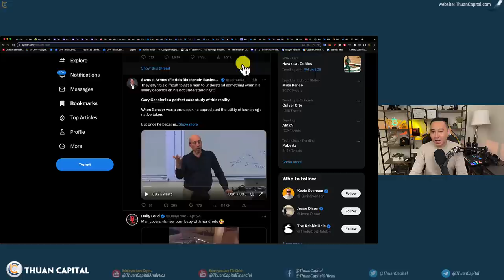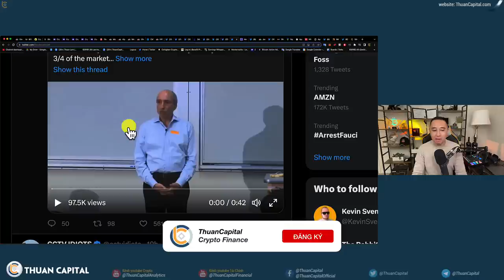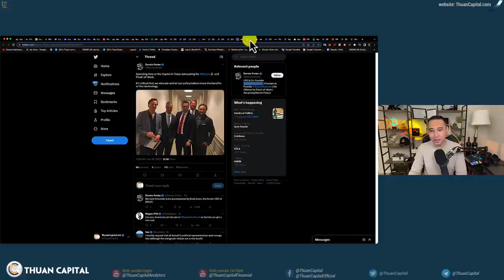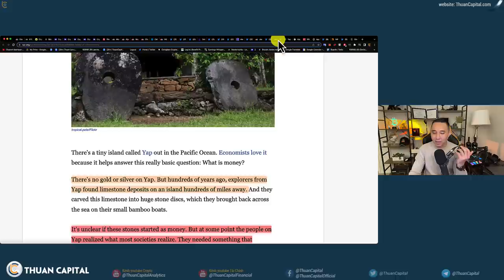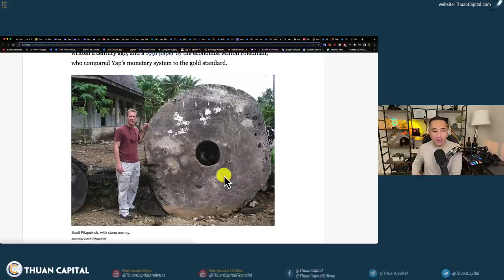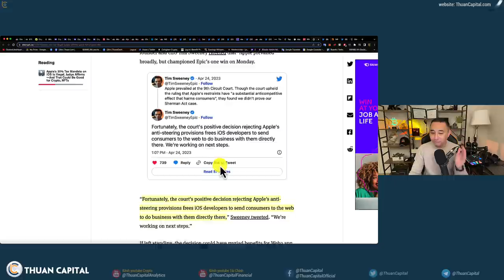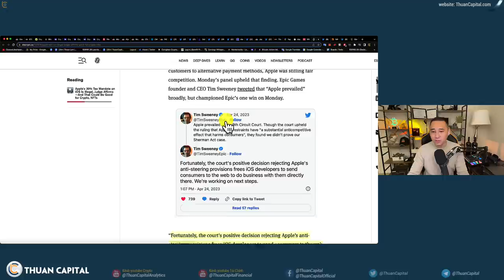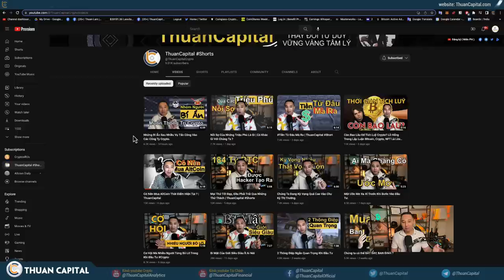1586 (Part 2) Môi Trường Thù Địch Pháp Lý Hoa Kỳ | TIỀN LÀ GÌ | Epic Games Kiện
⏱️ TIMESTAMPS
00:00 - Môi Trường Thù Địch Pháp Lý Hoa Kỳ - Gary Gensler
04:02 - Hội nghị thượng đỉnh về chính sách Bitcoin
05:37 - TT Biden tuyên bố tái tranh cử 2024
06:15 - Khái niệm Tiền là gì? Gía trị cốt lõi là lòng tin
11:06 - Cá Mòi
12:03 - Công ty Apple bị Epic Games kiện vì độc tài
14:55 - Argentina dự kiến ​​sẽ nhận được khoản cứu trợ trị giá 45 tỷ đô la từ IMF
17:07 - Gần 25K người đã subscribe Elon Musk Twitter
17:31 - Ưu đãi dành riêng cho cộng đồng